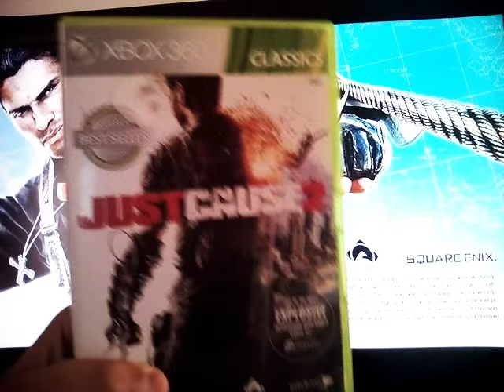Playing Just Cause 2 on Xbox 360!!!!!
Hope you guys like my first vid on my new channel